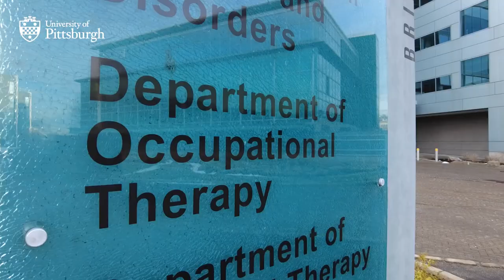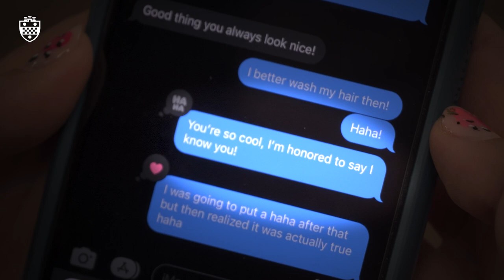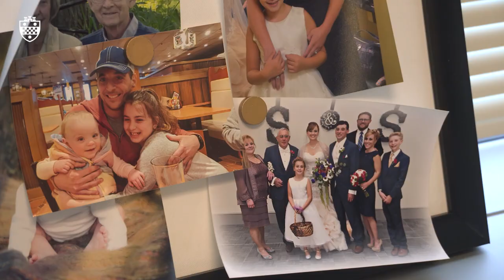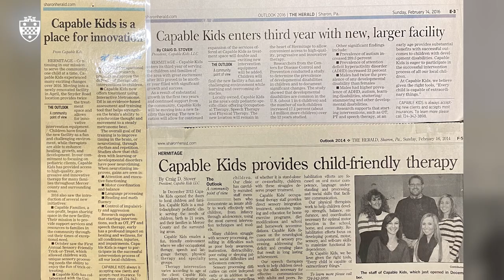Alyson Stover - A leader, innovator, and inspiration for all.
The sky is the limit for Alyson Stover. As a leader and innovator in her profession, Alyson is becoming the President of the American Occupational Therapy Association (AOTA).
She is a pillar in her community with a private outpatient pediatric practice near Pittsburgh and co-founder of a non-profit to address needs in her community. She is also an inspiration to her students at SHRS as an associate professor in the Department of Occupational Therapy at SHRS, with multiple degrees from Pitt including her juris doctorate in law with a post-graduate certificate in health law.